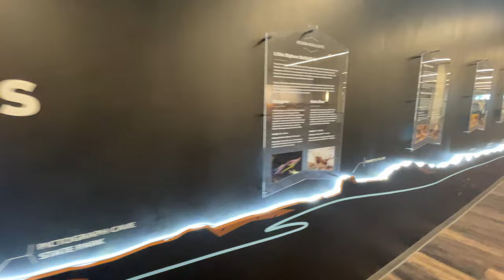MONTANA - A Flyfishing Film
Montana is one of my favorite places to fly fish, and this trip turned out to be epic!  My brother and I spent 6 days and 5 nights at the Montana Fly Fishing Lodge located about one hour southwest of Billings, Montana.  We had an incredible time as we spent four days fly fishing the Lower Yellowstone, Stillwater and Bighorn Rivers.  Special thanks to our Fly Fishing Lodge host Lincoln & Judy, and our fantastic river guides Chris and Jay who made this trip such a great memory for my brother and I.

Contents of this video:
00:00 Travel to the Lodge
02:18 Day 1 - Fly Fishing the Lower Yellowstone
05:48 Day 2 - Fly Fishing the Stillwater River - Pt. 1
08:03 Day 3 - Fly Fishing the Stillwater River - Pt. 2
13:58 Day 4 - Fly Fishing the Bighorn River
19:05 - Interview Lodge Owner